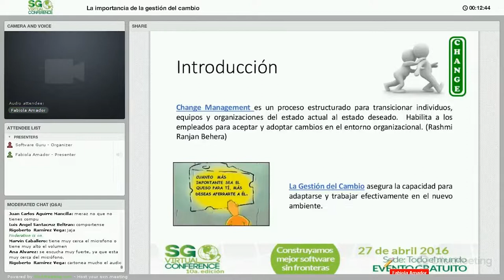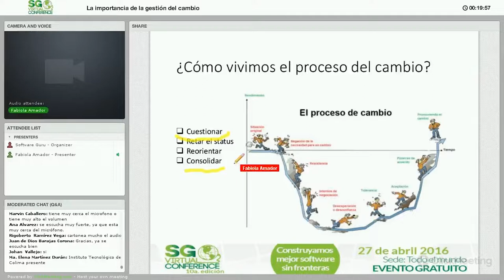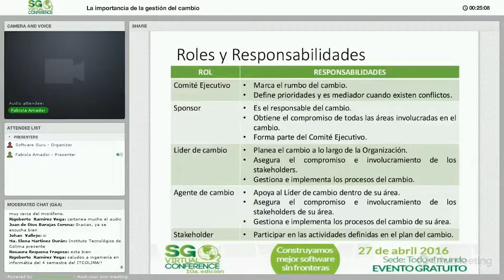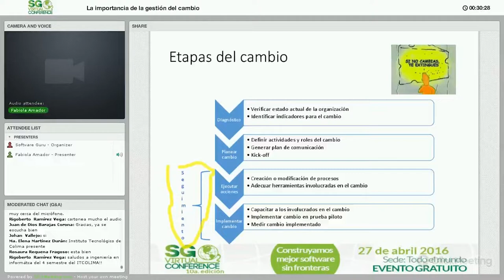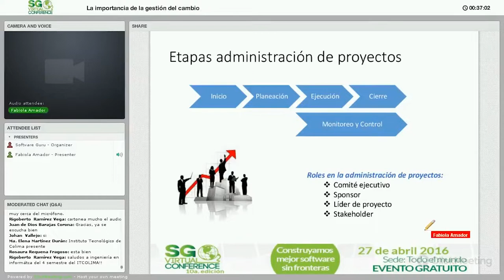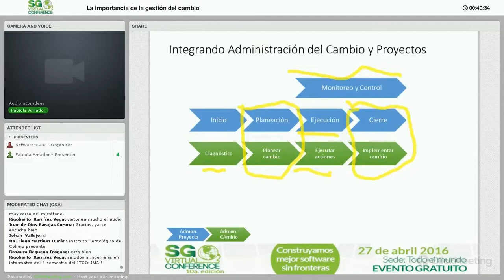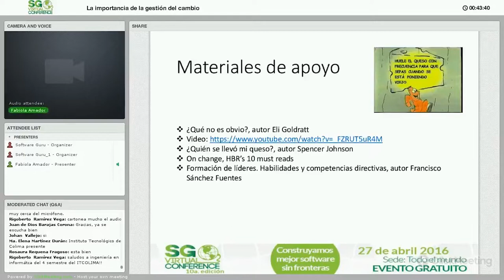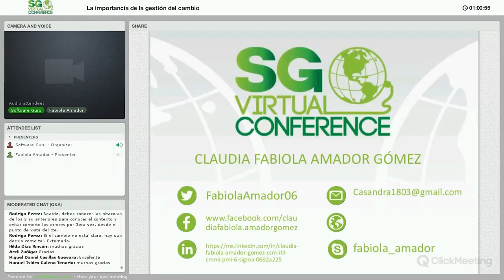La Importancia De La Gestión Del Cambio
En esta conferencia compartiré con ustedes los pasos a seguir para administrar el cambio al mismo tiempo que el proyecto se ejecuta, así como los roles y responsabilidades para lograr el cambio.